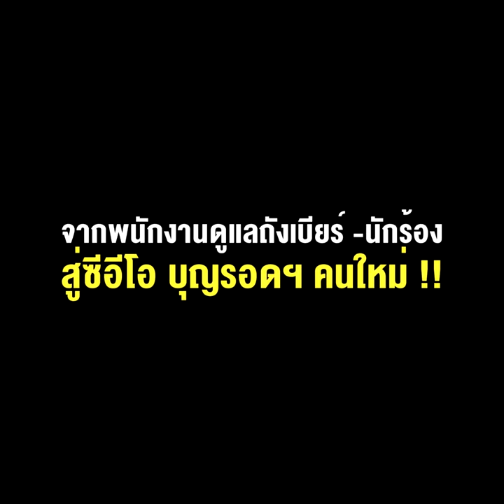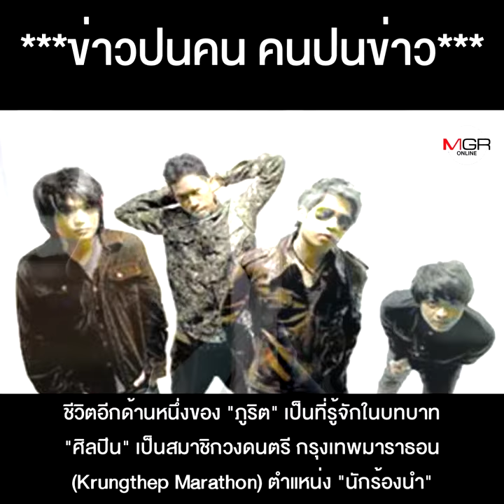"สิงห์หนุ่ม" เต้-ภูริต ภิรมย์ภักดี จากพนักงานดูแลถังเบียร์ -นักร้อง..สู่ซีอีโอ บุญรอดฯ คนใหม่ !!